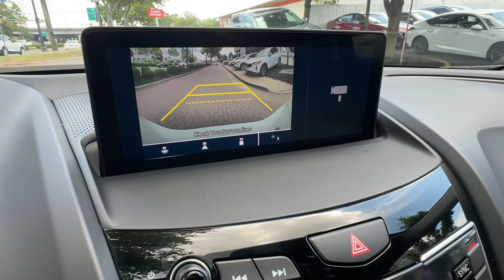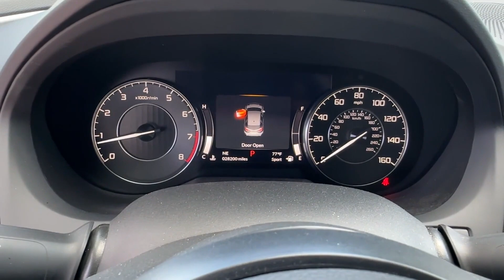2021 Acura RDX Falls Church, Alexandria, Arlington, Washington DC, Bethesda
2021 Acura RDX  5J8TC1H32ML007224 Video